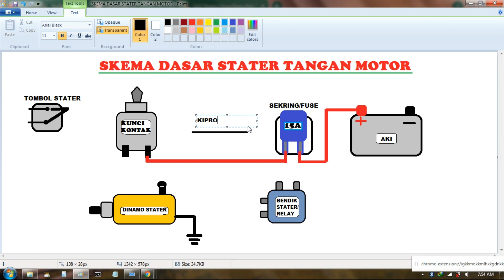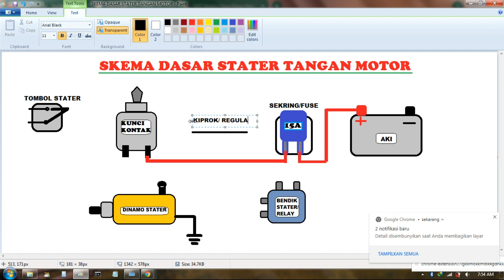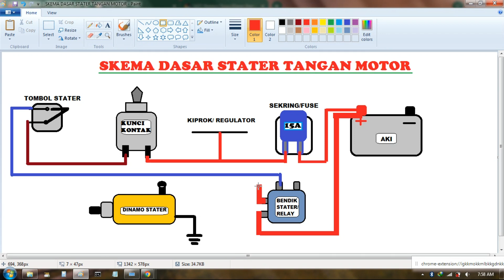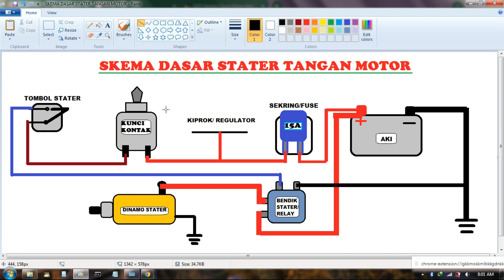SKEMA DASAR STATER TANGAN SEPEDA MOTOR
download image asli

wiring diagram sederhana sistem stater tangan  sepeda motor khusus  untuk  pemula

Wolio Jaya Motor
jalan waode wau samping lr.kehutanan kel.tanganapada kec.murhum kota baubau sulawesi tenggara
menjual spare part original dan aftermarket
service dan pemesanan spare part  sepeda motor